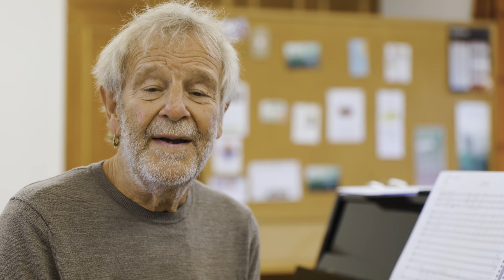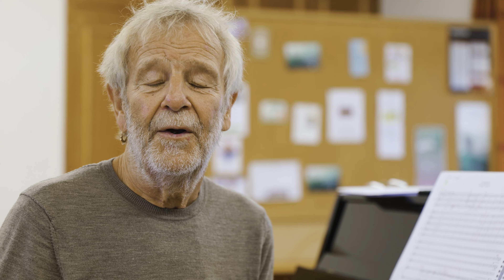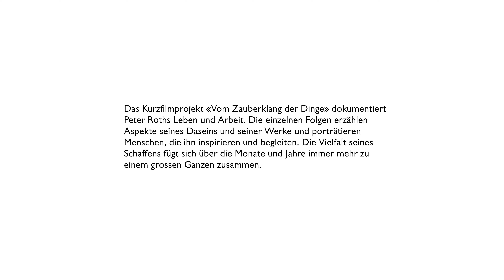Vom Zauberklang der Dinge - Aufruf Crowdfunding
«Vom Zauberklang der Dinge» ist zugleich ein Dokumentarfilm wie auch eine fortlaufende Webserie über den Ostschweizer Komponisten und Chorleiter Peter Roth, sein Werk, sowie die Chöre, Solistinnen und Solisten, Singende und Musizierende, die sein Schaffen seit Jahrzehnten begleiten. Die universale Bedeutung von Klang und Resonanz als Vermittlung zwischen Menschen, aber auch zwischen Innenleben und Außenwelt, spielt eine zentrale Rolle in seinem Wirken.